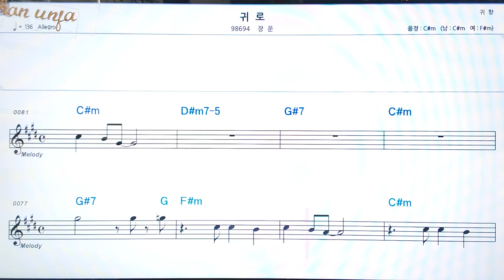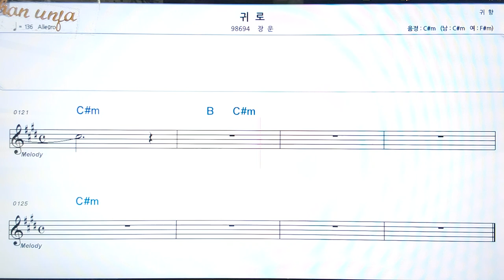귀로/장운👍악보, 코드,가사,Karaoke*가라오케 반주